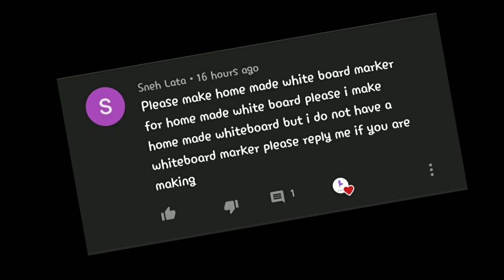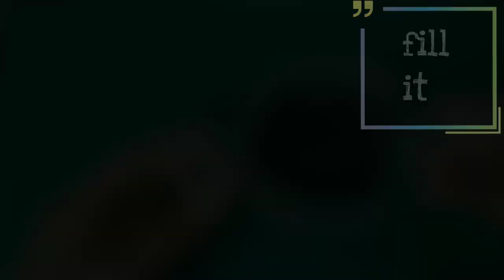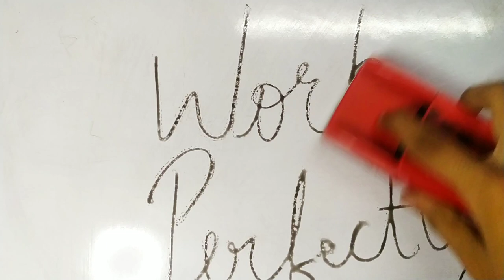DIY Whiteboard Marker|How to make Whiteboard Marker at home easy| Let's be creative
Hyy guys,

In this video we see that how to make whiteboard marker at home easily😊

1) Water
2) Any water based colour
3) White Glue
4) Empty Glue Bottle
5) Cotton Swab

Till next video byee ❣️

IGNORE THIS -

whiteboard marker
how to make whiteboard marker
how to make whiteboard marker at home
how to make whiteboard marker at home easy
let's be creative whiteboard marker
whiteboard marker that you can make easily at home
let's be creative
let's be creative channel